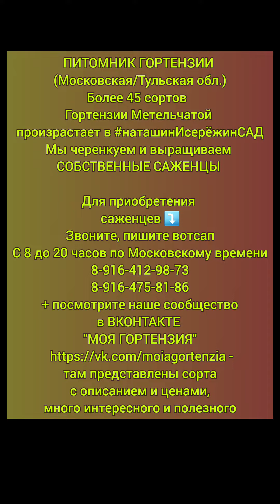"Скайфолл" Гортензия Метельчатая наташинИсерёжинСАД осенью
ПИТОМНИК ГОРТЕНЗИИ
(Московская/Тульская обл.)
Более 45 сортов
Гортензии Метельчатой
произрастает в
Мы черенкуем и выращиваем
СОБСТВЕННЫЕ САЖЕНЦЫ

Для приобретения
саженцев ⤵️
Звоните, пишите вотсап
С 8 до 20 часов по Московскому времени
+ посмотрите наше сообщество
в ВКОНТАКТЕ
"МОЯ ГОРТЕНЗИЯ"
там представлены сорта
 с описанием и ценами,
много интересного и полезного